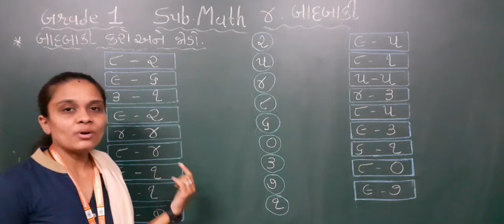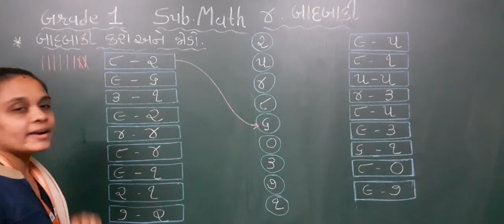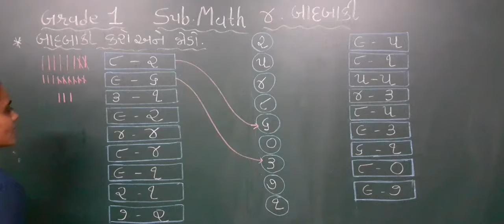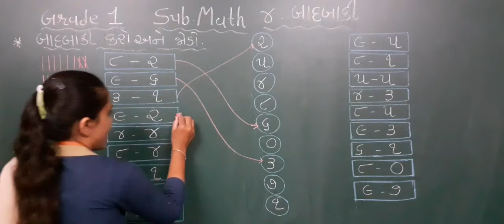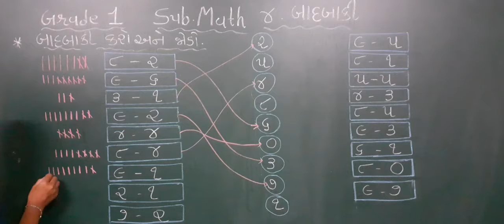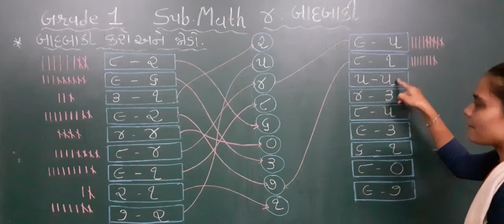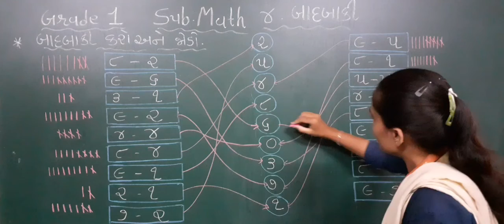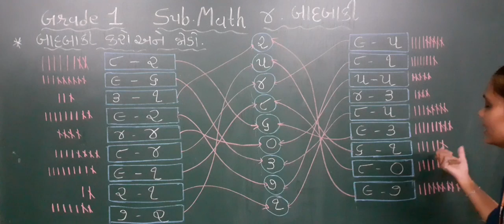GM|GRADE-1 | MATH | CH-4 બાદબાકી [PART-2]